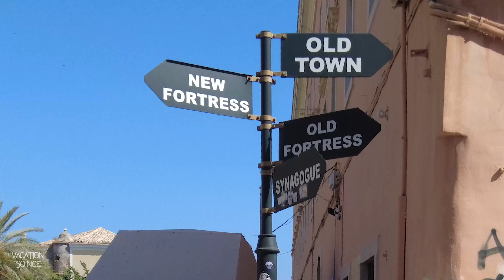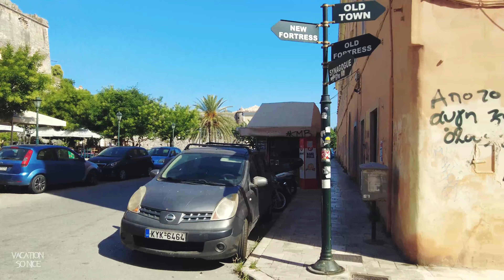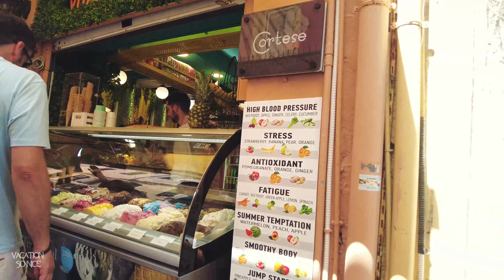[4K] Walk in the Old Town of Corfu ( Shopping Streets, Central Market) - Corfu, Greece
*Walk in the Old Town of Corfu, Shopping Streets
On Corfu, you can buy comfortable, practical and affordable clothes from well-known brands as well as local goods and souvenirs. The boutiques are located in Kerkira. Here you should pay attention to Atrapos, Fetich Fashion, and Marks&Spencer. At Marks&Spencer the discounts can reach 70% during the sales, and the clothes, shoes, and accessories are of a very good quality. Are you looking for a nice dress? Then Scandalo is the place to go. Do you dream of a new fur coat from Corfu? Ricco Furs and ARTPEL are waiting for you. Do you want leather goods from the leading world brands? Go to Lapel. Jewelry can be found in Verita True Luxury and MAG Jewellery.
The unique product, you can only find on Corfu and nowhere else in Europe, is a kumquat. This peculiar fruit that looks like orange acclimated only here and became the landmark of the island. “Kumquat” liqueur will be a unique purchase. You can buy it in any souvenir shop in Kerkira or other big cities. The bottles can be of a different shape – for example, as an ancient Greek God or the map of the island. There are also alcohol-free products made of kumquat. A sweet tooth will like kumquat jam or marmalade. Those, who prefer deserts, should pay attention to mandolato – a nougat, made of honey or sugar with different kinds of nuts.
*Corfu Central Market
Outdoor market with 2 cafes plus stalls selling fresh produce, fish/seafood, olive oil and spices